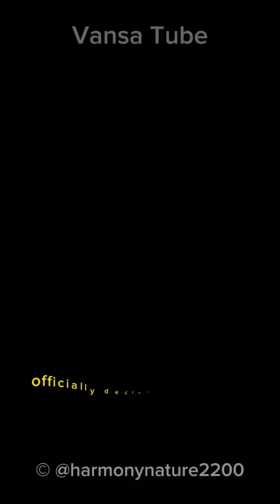Ivory-billed Woodpecker: The Bird That May Be Gone Forever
The ivory-billed woodpecker is one of the most iconic birds in North America. It is a large, black and white woodpecker that was once found in the southeastern United States. However, the ivory-billed woodpecker has not been seen in the wild since 1944, and it is now considered to be extinct. This video will explore the ivory-billed woodpecker's unique features, its behavior, and its disappearance.